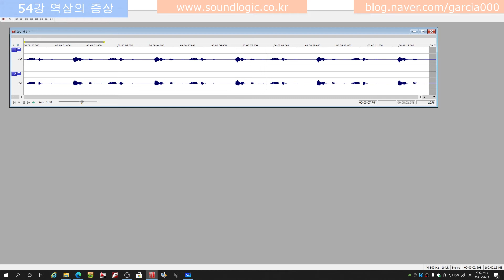54강 역상의 증상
역상이 발생하면 소리가 어떻게 들리는지 알려드립니다.